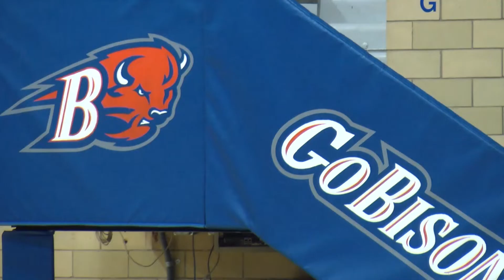In The Herd: Bucknell Invitational Preview And Jordan Hardy Feature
After a 3-oh start to their season, the Bison are looking to keep the momentum going this weekend when they host the Bucknell Invitational at Davis Gym.